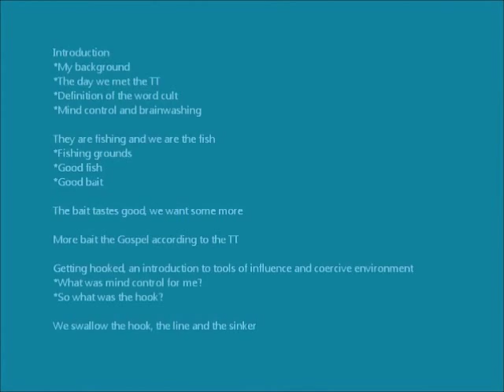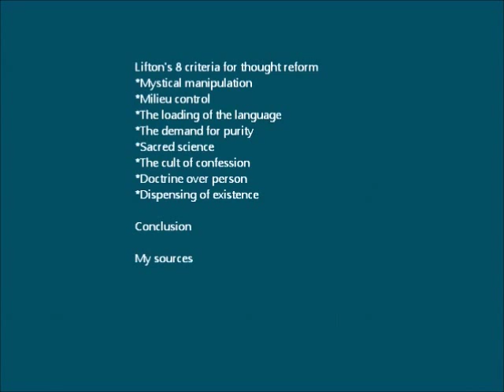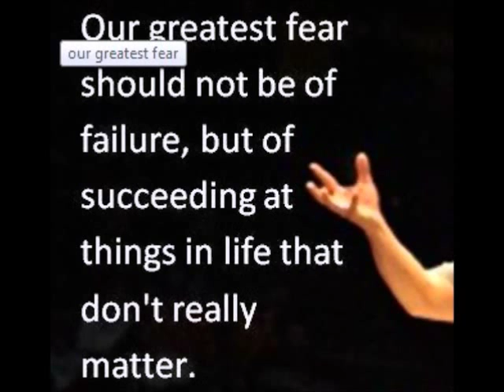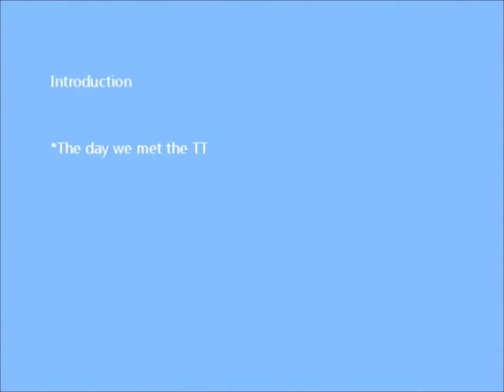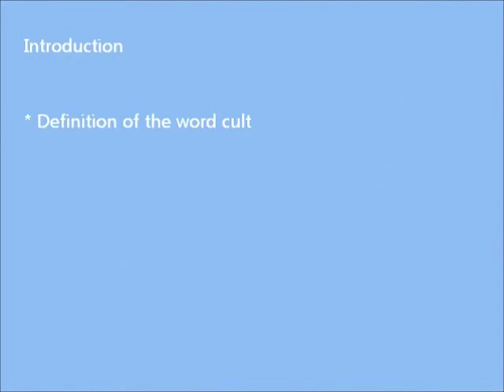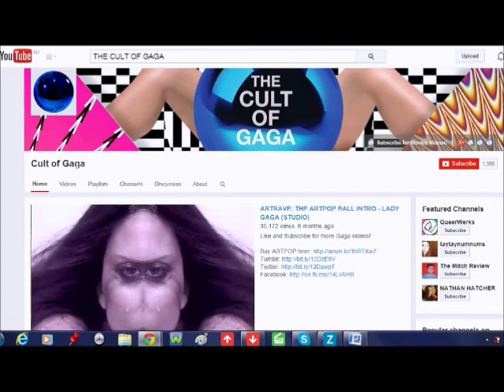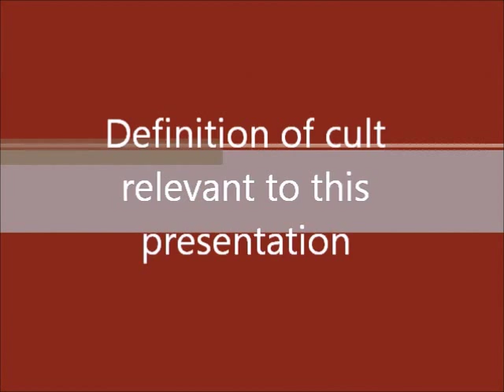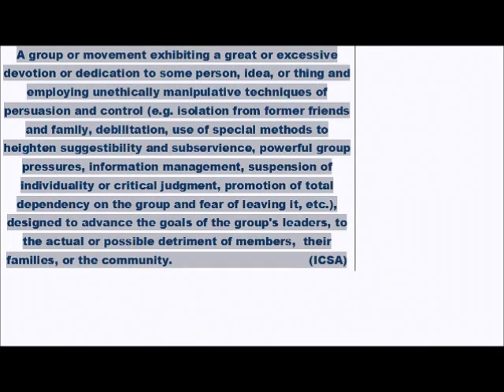Twelve Tribes cult mind control 1/10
For any viewer wanting skip background story and introduction and go to any of the chapters you can choose and click in the 2nd minute. Main chapters are: mystical manipulation, milieu (time, information, emotional and thought) control, the loading of the language, sacred science, cult of confession, dispensing of existence, doctrine over person, the demand for purity. The framework for presentation is taken from Robert J.Lifton